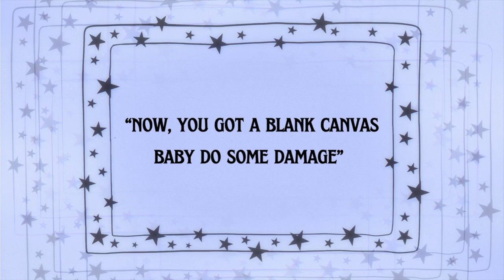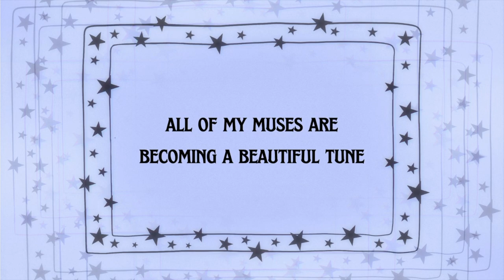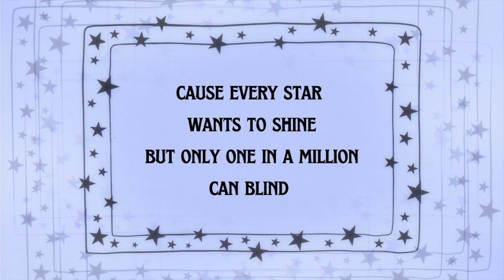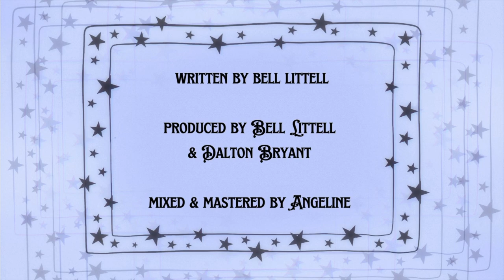a STAR Lyric Video - Bell Littell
a STAR is out everywhere!!!